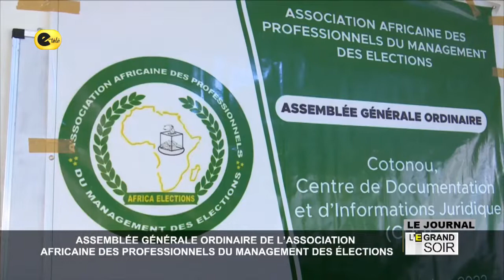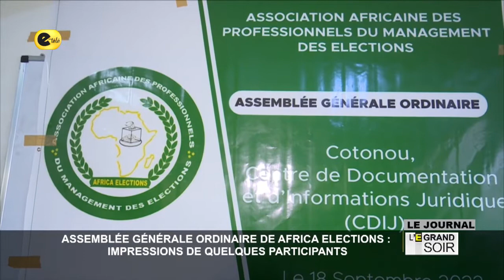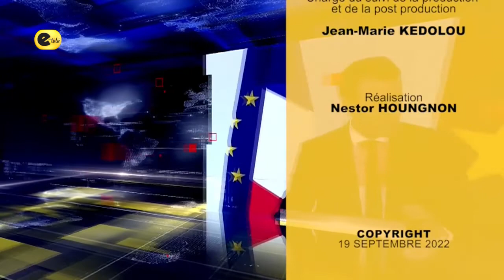Le 19h du 19 Septembre 2022 avec Emeric OKOUPELI